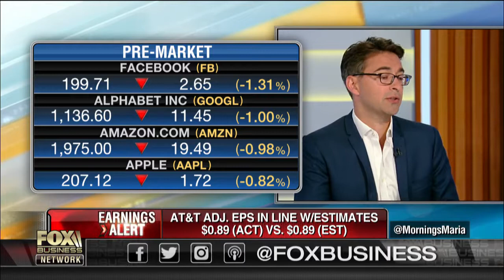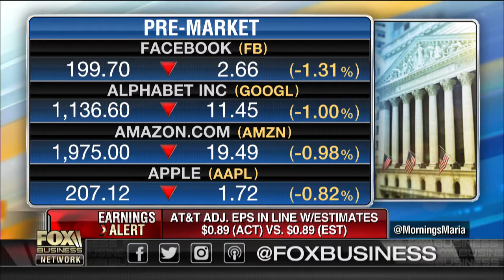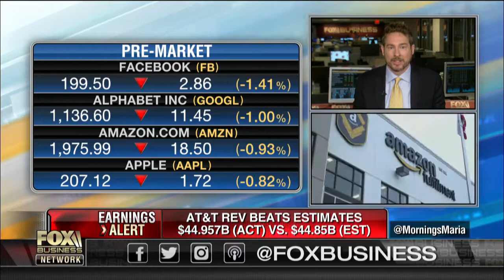The S&P 500 - Just a Tech Fund in Drag??